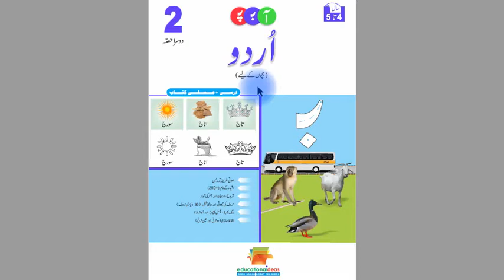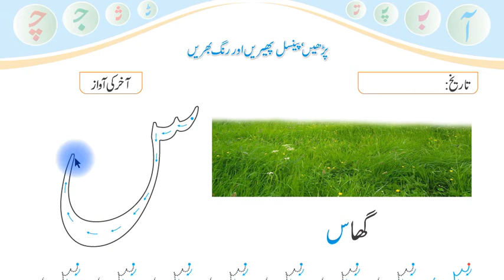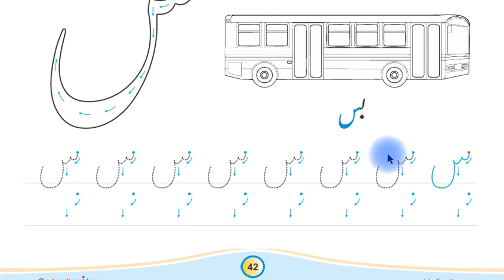URDU PHONICS Bacho K Liye (Doosra Hissa) Page 42